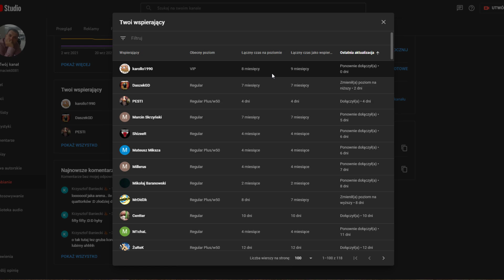MAGUŚ OP - MA PEŁNY KLASEREK :) w46/w47 - DRUID & MAGE :)